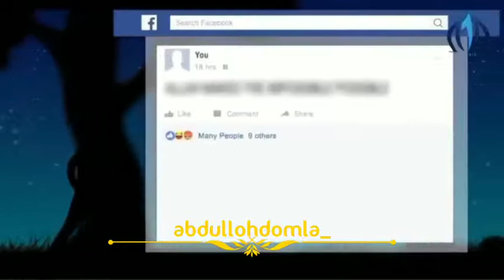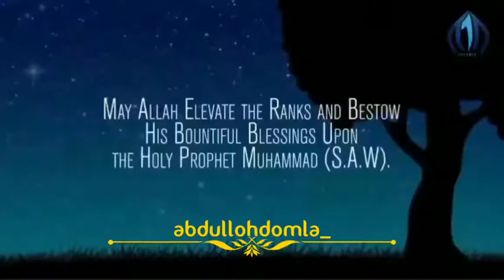Risq (Abdulloh domla)